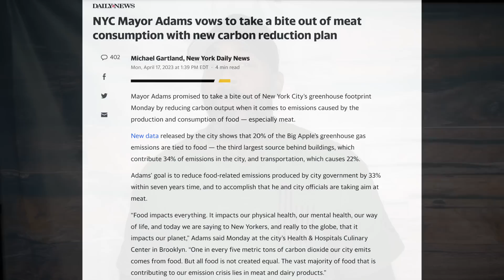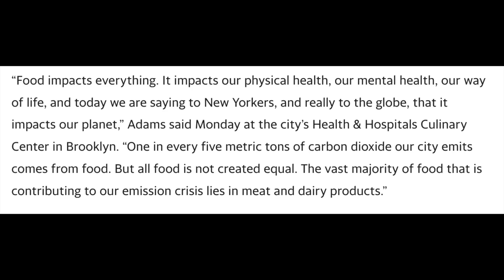The WEF Plan Has Come To New York City?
On The Angry Truth Channel, we are going to talk about the WEF Plan Has Hit New York City?  This is right out of their play book. A lot of cities will start to implement this.  They are trying to block our meat consumption slowly.